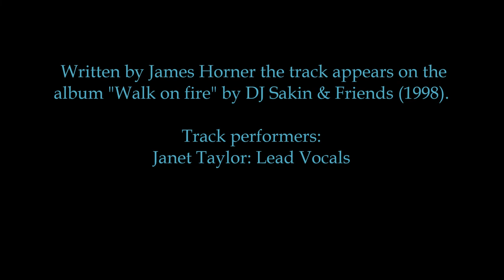DJ SAKIN & FRIENDS - Protect your mind (Braveheart)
Originally written by James Horner for the movie "Braveheart" this track appears on the album "Walk on fire" by DJ Sakin & Friends (1998).

Track performers:
Janet Taylor: Lead Vocals

(Track first heard in November 1998 reminding me especially this period of time in my life. This track is dedicated to Ariane.)